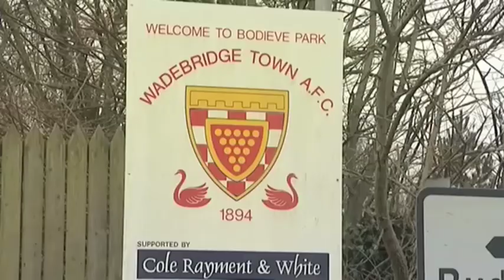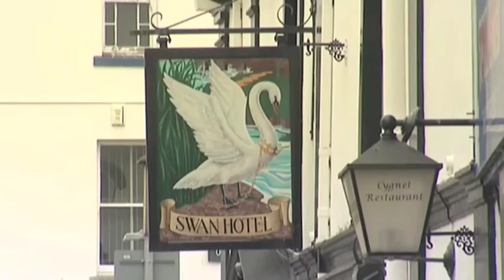Where to build the new Jerusalem - in Wadebridge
The battle for hearts and minds in Wadebridge, and surrounds